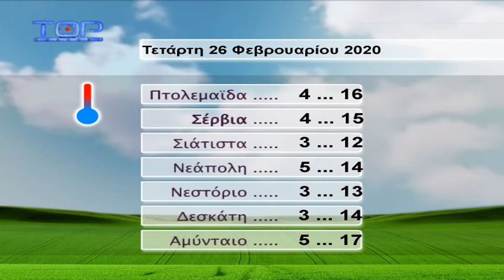ΔΕΛΤΙΟ ΕΙΔΗΣΕΩΝ 25-2-2020